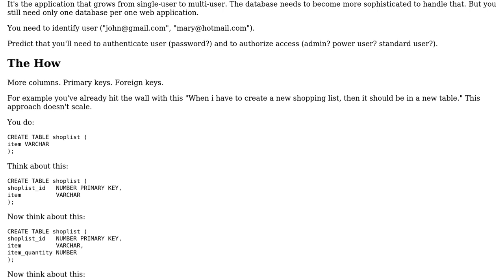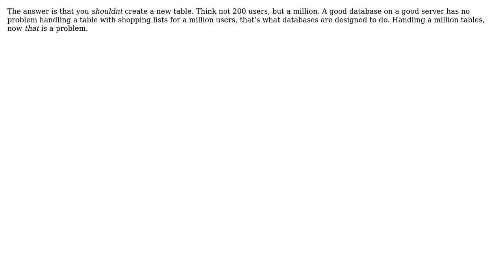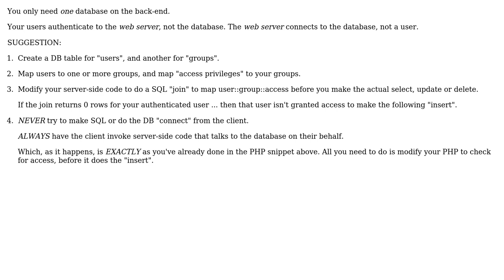Software Engineering: Keeping Different users data in same database (3 Solutions!!)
Software Engineering: Keeping Different users data in same database

With thanks & praise to God, and with thanks to the many people who have made this project possible! | Content (except music & images) licensed under CC BY-SA | Music | Images & others | With thanks to user paulsm4 user kubanczyk user kashif Riaz user gnasher729 and the Stack Exchange Network Trademarks are property of their respective owners. You are responsible for your own actions.